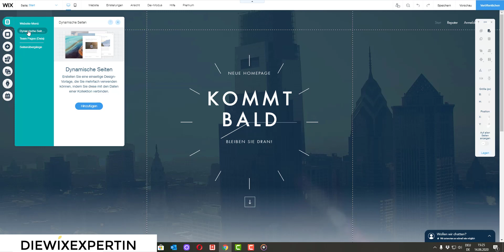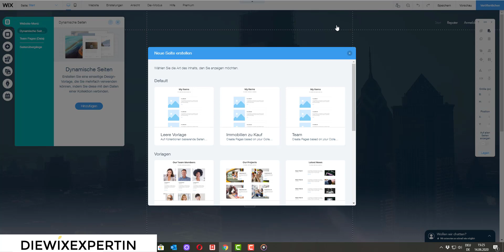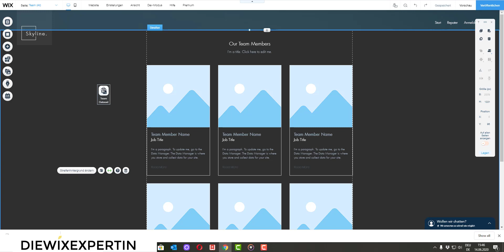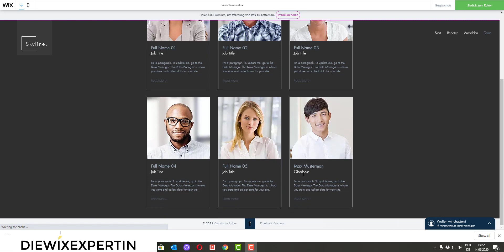Wix Dynamische Seiten basics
Wix Dynamische Seiten basics MINIKURS - zum Thema dynamischer Content ist da!
Mit wix dynamischen Seiten kannst du auf einfache Weise eine unbegrenzte Anzahl von Seiten für deiner Wix Homepage  erstellen. Mithilfe einer einzelnen dynamischen Seitenvorlage und einer Sammlung für alle Inhalte kannst du schnell Hunderte von Seiten mit einem sauberen und konsistenten Design erstellen. In diesem Wix Tutorial zeige ich dir die Basics einer Wix dynamischen Seite und zwar wie kann ich in Wix anhand einer Datenbank mein Team darstellen.

Email Versand geht auch nicht mehr? Also an private Gmail Konten?
Ich habe einen superkurzen Kurs erstellt, der dir dabei hilft, dieses Problem zu lösen. Alles, was du tun musst, ist einen SPF-Eintrag in deiner Domain vorzunehmen. Im Moment gibt es diese Anleitung nur für Strato, IONOS, All Ink und Host Europe.
Seit November 2022 benötigt deine Domain einen SPF- oder DKIM-Eintrag, um sicherzustellen, dass private Gmail-Konten deine E-Mails erhalten und nicht als 'unzustellbar' eingestuft werden. Während viele Registrare, wie zum Beispiel IONOS, keinen DKIM-Eintrag anbieten, habe ich mich in diesem Tutorial auf den SPF-Eintrag konzentriert.

Interessiert an den Grundlagen? Ich biete einen Kurs an, der dir alles Wichtige vermittelt. Schau gerne vorbei und lerne, wie du das volle Potenzial von Wix ausschöpfen kannst!

Nein? Dann solltest Du das unbedingt tun und du bekommst einmal die Woche nicht nur Backgroundeklärungen zu den Videotutorials zum Thema Wix sondern auch als erster die Info, wenn die neuen Wix Online Workshop starten. Und das Beste daran? Ganz bequem in deine Emailbox!!

⭐️⭐️⭐️ Hat Dir dieses Video gefallen? Für mehr Tutorials besuche auch